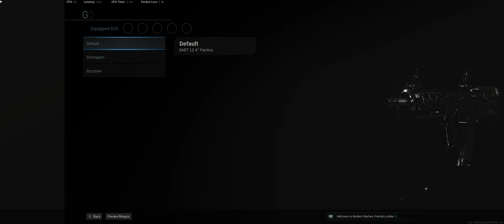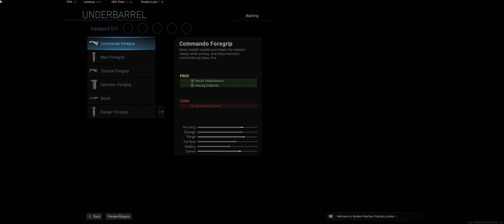SA87 Obsidian (Call of Duty Modern Warfare)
SA87 Obsidian camo with all attachment in menu and gameplay.
On desktop you can watch at 4K resolution.
everyday grinding for all of the Obsidian camo.